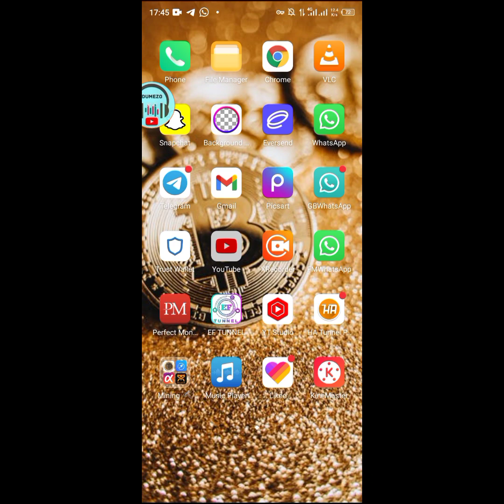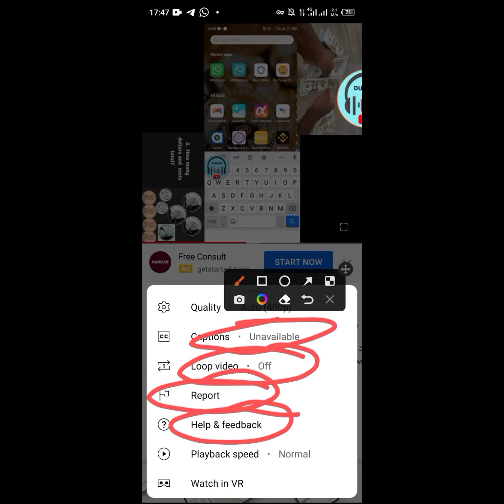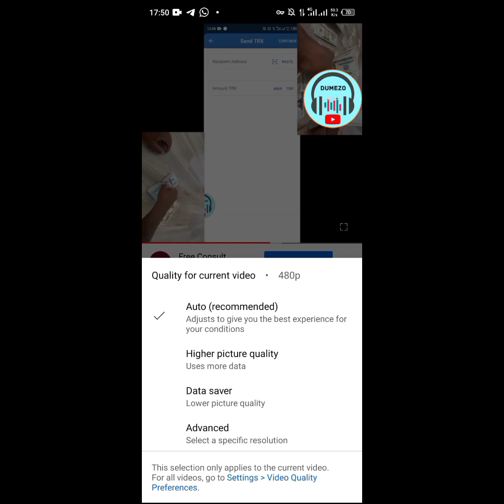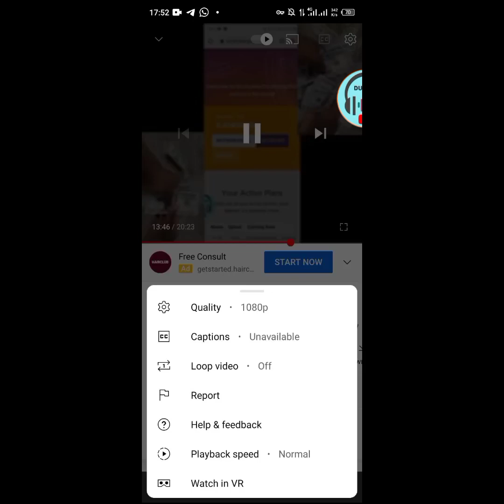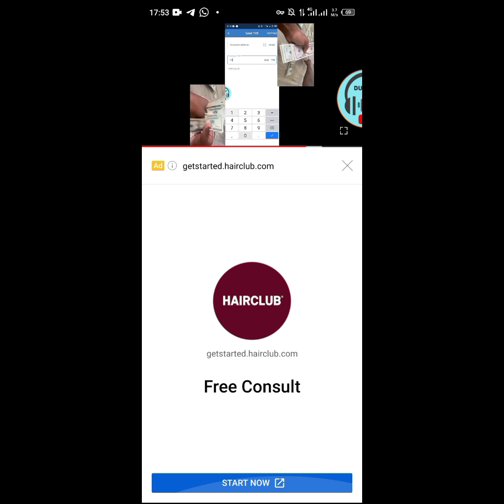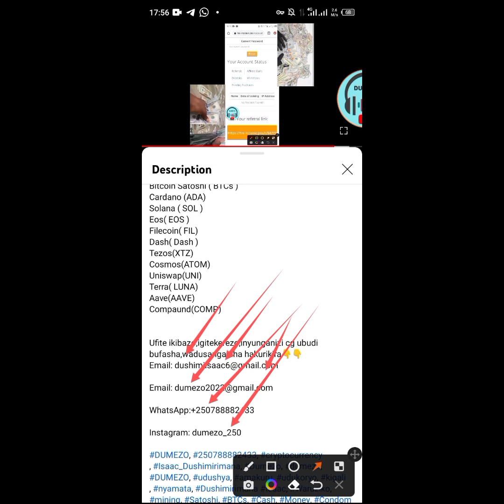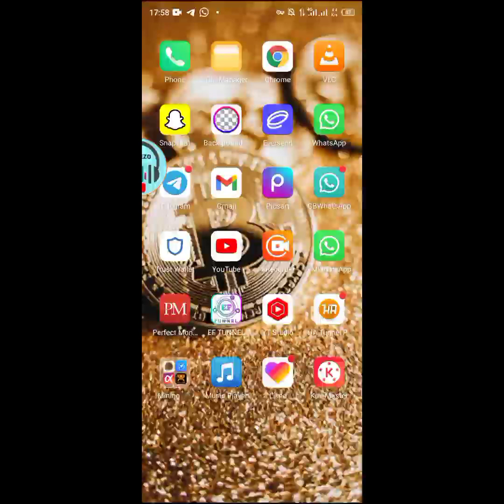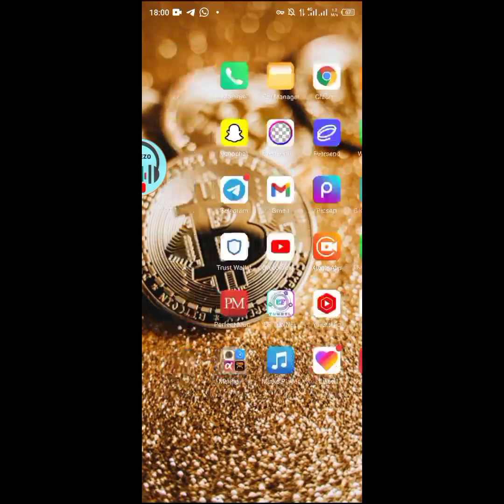uko wabyaza YouTube umusaruro || Dore udu tekinike twa YouTube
Menya neza uko wakoresha YouTube

Tether (USDT)
Dogecoin (DOGE)
Binance Coin (BNB)
Litecoin ( LTC )
Ripple (Cryptocurrency)
Tezos (XTZ)
Cardano (ADA
Bitcoin ( BTC )
Ethereum ( ETH )
Tron ( TRX )
Cardano (ADA)
Solana ( SOL )
Eos( EOS )
Filecoin( FIL)
Dash( Dash )
Tezos(XTZ)
Cosmos(ATOM)
Uniswap(UNI)
Terra( LUNA)
Aave(AAVE)
Compaund(COMP)